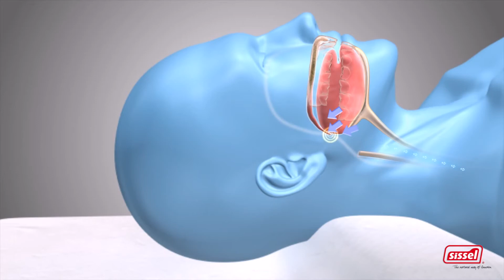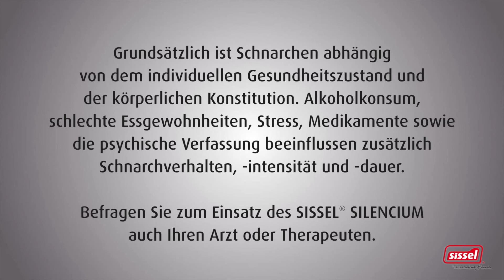AntiSchnarch-Kissen SISSEL Silencum - reduziert schnarchen sofort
"Wer schlafen kann, darf glücklch sein." Erich Kästner

Schnarch-Verringerung um bis zu 95%
Höhe kann mittels Einlage minimiert werden
gesunde Tiefschlaf-Förderung
verbesserte Lebensqualität - von Betroffenen wie Partnern
entspannter Schlaf ohne Medikamente oder Hilfsmittel
einfach Nutzung - Kissen -Aktivität auf Knopfdruck
inkl. PC-Software zur Analyse des Schnarchens und der Kissen-Aktivität
erfüllt die Bestimmungen der Richtlinie 93/42/EWG für Medizinprodukte
Weniger Strom wie ein Radiowecker